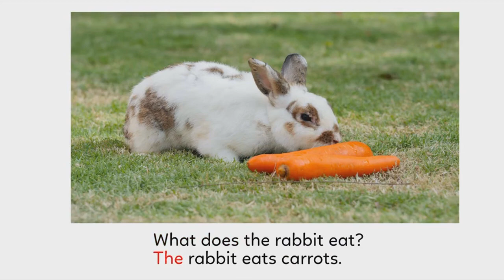What do they eat Story for Kids